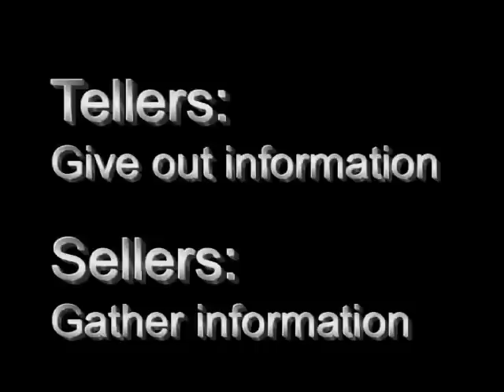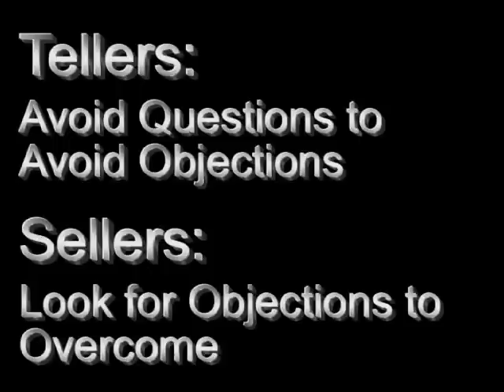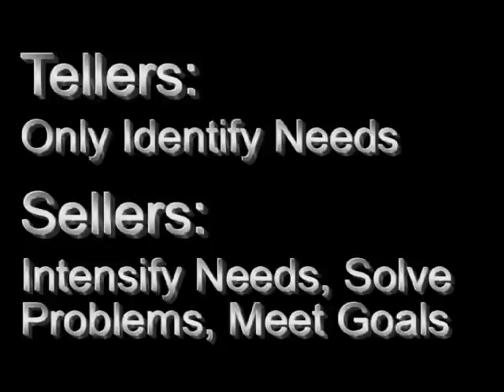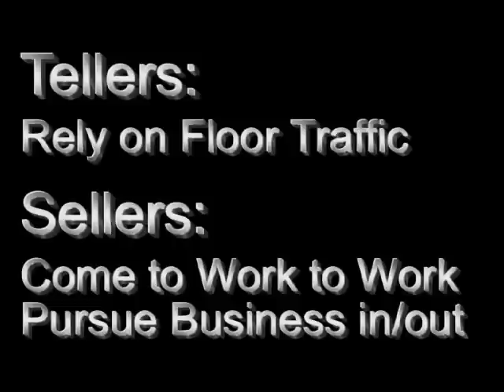RV Sales Training - The Difference Between Tellers & Sellers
RV Sales Training Video Tip.  There is a fine line between being average in RV sales and being a top producer. One of those fine lines is the difference between being a Teller and being a Seller. RV sales trainer Chuck Morgan explains the difference.